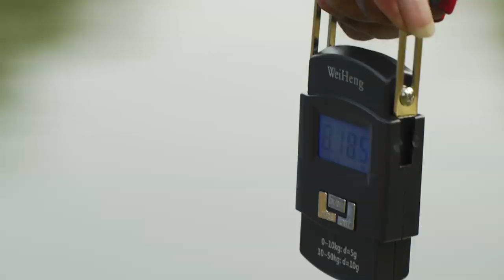Mancing Dengan Joran Telescopik Tua Vs Monster dari Thailand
Halo Sahabat Anglers,

Kali ini saya akan mencoba mancing dengan Joran Telescopik tua saya, saya penasaran apakah bisa joran Telescopik saya melawan ganasnya ikan2 monster penghuni kolam di Vilaku Kuning, Penasaran siapa yang menang? yuk langsung aja tonton videonya.
Salam Strike!

First song : End of time
Song: "Hustle "